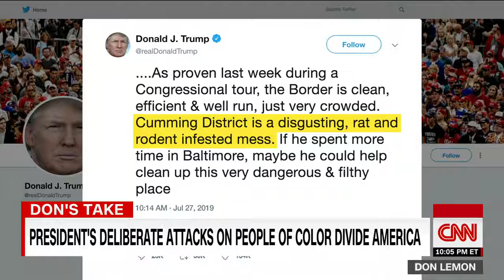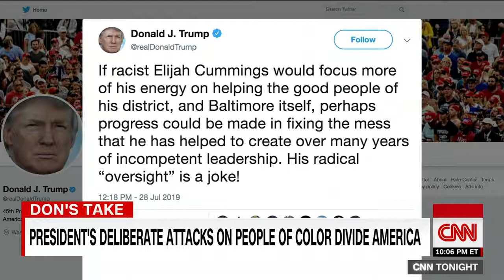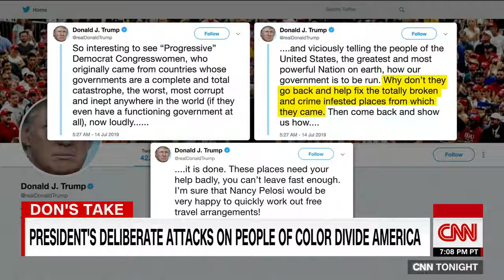Lemon and Cuomo weigh in on Trump's Twitter attacks